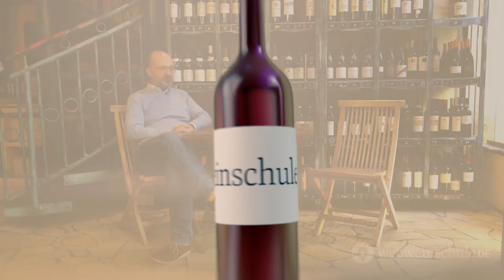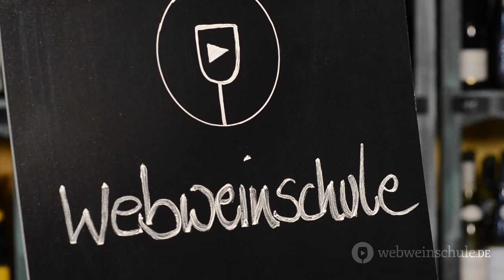Adventskalender 2019: Tür 1 – Eine kleine Blindverkostung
Der Adventskalender 2019 der Webweinschule

Anja schenkt Felix ein paar Lieblingsweine ein, Felix lässt Anja das Weinpaket für Fortgeschrittene verkosten – jeweils ohne, dass der Tester weiß, was sie oder er im Glas haben.

Das Weinpaket für Fortgeschrittene könnt Ihr auch zuhause verkosten. Hier könnt Ihr es bestellen:
(Offenlegung: wir erhalten einen Anteil des Verkaufserlöses für die Zusammenstellung und das Erstellen des Verkostungsbuches)